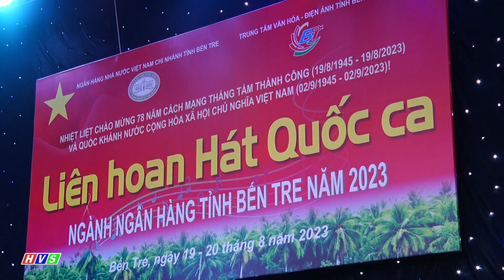NGÂN HÀNG NHÀ NƯỚC CHI NHÁNH TỈNH BẾN TRE THI HAT QUỐC CA